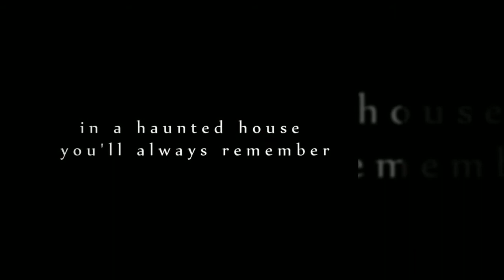Smoke & Mirrors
Imagine spending a weekend in a haunted house ...

Imagine uncovering its past ... Imagine solving a mystery that had been unexplained for more than a hundred years ... Imagine discovering the truth ...

Then imagine a murder - a murder that occurs during your stay, but one rooted in the events of the late nineteenth century ... Imagine the past and the present colliding, and imagine being asked to establish the truth once and for all ...

Imagine the ghosts ...